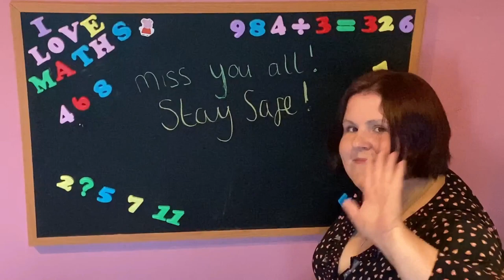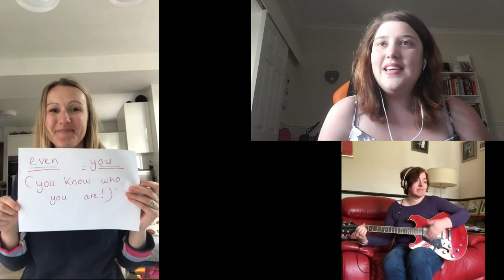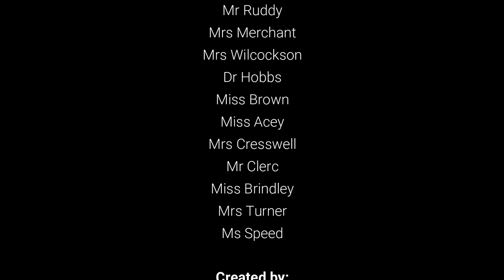DNA Online Concert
Over the past three weeks, students and staff have been sending in their at home musical experiences. Please enjoy 20 performances of musical talent from the David Nieper Academy Community.
Thank you to all of you who have got involved and I hope you enjoy this online concert celebration!